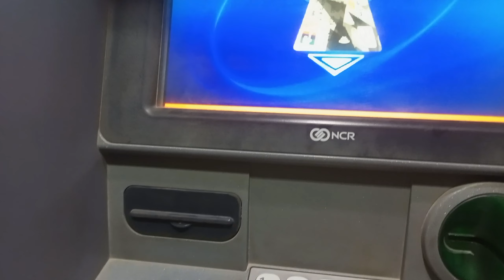My Last Day at Duty😍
AoA viewers hope soo u are fine and enjoy good health.